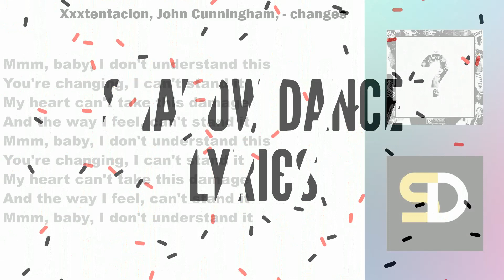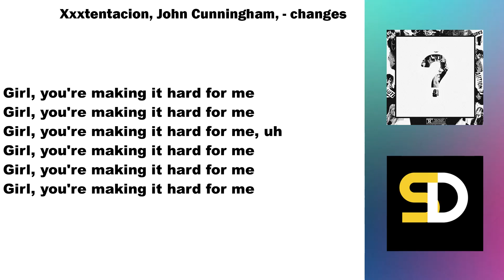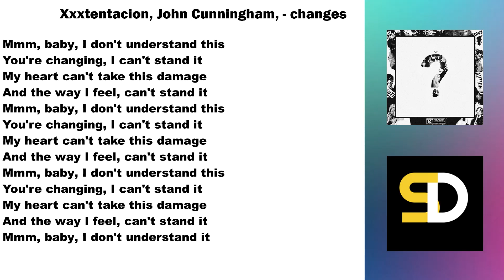Xxxtentacion, John Cunningham, - changes (Lyrics)